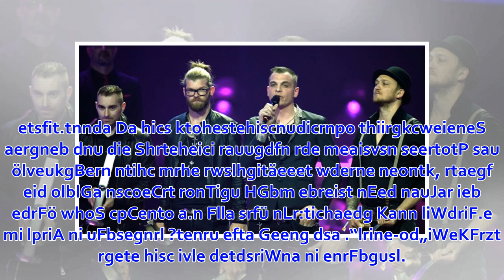Urteil des Landgerichts Flensburg: Kein „Frei.Wild“-Konzert in der Flens-Arena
Das Landgericht Flensburg hat die Klage des Tourneeveranstalters der Deutschrocker gegen die Flens-Arena abgewiesen. von Julian Heldt 01. April 2019, 07:58 Uhr aktualisiert vor 2 Minuten Flensburg | Das „Frei. Wild“-Konzert am 20. April in der Flens-Arena ...